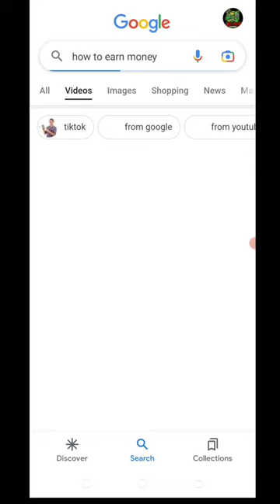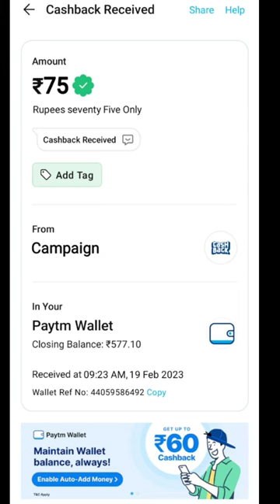Today New Campaign Loot Offer 50₹+66₹+100₹ Instant Paytm Cash || Tasks💰Campaign BUG|| New Paytm app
free paytm cash
earning app
campaign loot
loot offer
10rs instant paytm cash only
ck tricks official
paytm loot
new loot
10 rs paytm cashback instantly today
2023 new eaning app today
big
2023 best self earning app
google tricks
paytm loot script
tabahi loot
earning trick
instant payment
new loot offer today 2023
39 paytm cash
tech sanjay
viral
shorts
youtube shorts
trending shorts
trending
short
alphaess app
alpha ess app
withdrawal success
withdrawal problem
withdrawal proof
joke
manoj dey
sbj classes
sourav joshi vlogs
yt shorts
alphaess withdrawal time
alpha ess app real or fake
new eaning app 2023
lifafa loot
new paytm cash offer
newcampaingloot offer
new earnmoneypaytm
free paytmcash
taskbud task bypass script
2023 new earning apps
today new paytm campaign loot offer
today new paytm campaign loot offer 30+20+45 instant paytm cash || ck tricks official
today new paytm campaign loot offer 30+20+45 instant paytm cash
today new paytm campaign loot offers
loot earning
give a miss call and earn paytm cash
new miss call paytm offer
paytm cash
paytm apps
cash